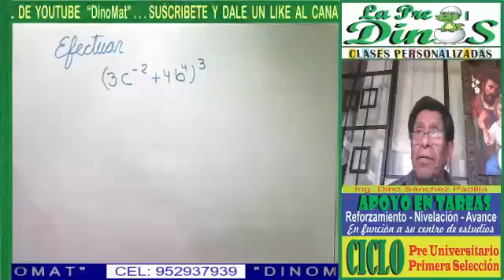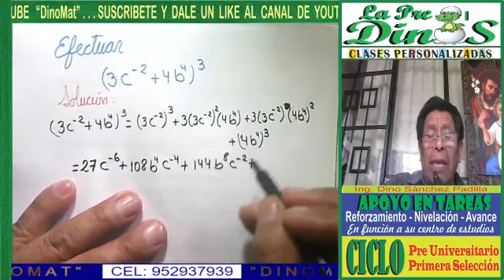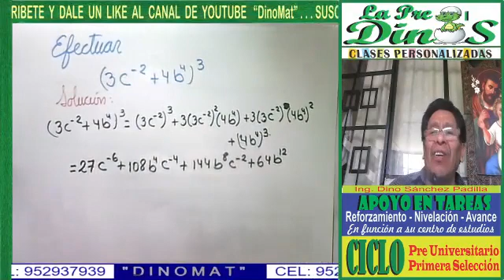PRODUCTO NOTABLE 30